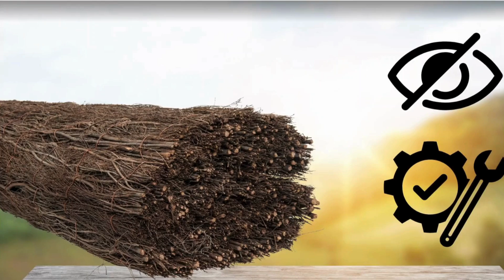Descubra la mampara de privacidad WERKA PRO en Natural Heather Brande 🌿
La mampara de privacidad WERKA PRO, fabricada en brezo natural, es el complemento ideal para aislar visualmente tu espacio exterior o crear sombra con un toque estético natural. Disponible en varios tamaños y unido por cables de hierro galvanizado, garantiza una instalación fácil y adaptable.

 🌳¿Por qué elegir brezo?

1. Diseño: Perfecto para zonas rurales y jardines, pero también para espacios urbanos donde aporta un toque decorativo sin dejar de ser funcional.
2. Valla: conéctela a una valla existente o directamente a los cables entre postes.
3. Beneficios ambientales :
   - Fabricado con materiales renovables y biodegradables.
   - Menos energía requerida para su producción.
   - Ayuda con el secuestro de carbono.
   - Apoya la biodiversidad y protege los suelos de la erosión.

Aproveche una solución práctica y ecológica con la mampara de privacidad WERKA PRO fabricada en brezo natural, para un exterior armonioso y respetuoso con el medio ambiente.

¡Encuentre la pantalla de privacidad WERKA PRO ahora en Provence Outillage! 🌿🛠️